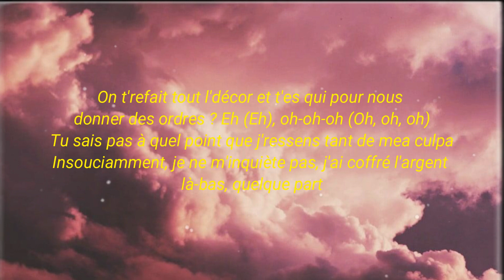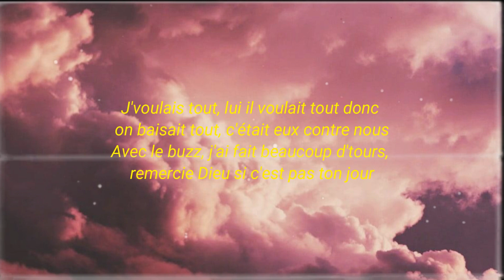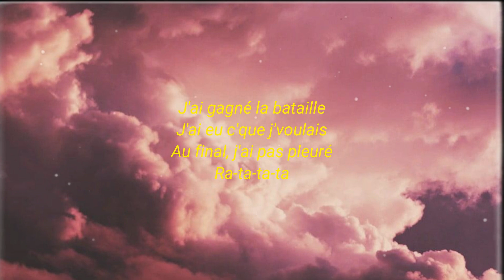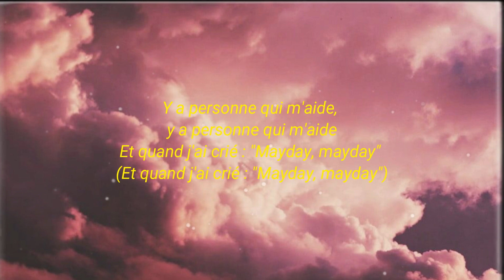Tiakola - Mayday (tiktok/paroles) | J'ai eu c'que j'voulais, au final, j'ai pas die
Stream Tiakola - Mayday (tiktok/paroles) | J'ai eu c'que j'voulais, au final, j'ai pas die

[Intro]
Bande de fous, eh
Des armes, eh
Viens, on dépose les armes, eh
T'es qui pour donner des ordres ? Eh
Encore toi, Davy One (Encore toi, Davy One)
Eh, eh

[Couplet 1]
Viens, on dépose les armes, viens, on discute, on parle comme des hommes, eh
Enfant au fond d'la classe, j'ai toujours fait les choses dans l'désordre, eh
On t'refait tout l'décor et t'es qui pour nous donner des ordres ? Eh (Eh), oh-oh-oh (Oh, oh, oh)
Tu sais pas à quel point que j'ressens tant de mea culpa
Insouciamment, je ne m'inquiète pas, j'ai coffré l'argent là-bas, quelque part
J'ai beaucoup de papel, j'vis pour le papier, on va te (Piou-piouh) si tu nous payes pas
C'est le ghetto, tout l'monde du bédo, ça fait des dingueries, dingueries, bientôt

[Pont]
J'marche dans l'vide (Où je vais), là j'marche dans l'vide où je vais
J'marche dans l'vide, là j'marche dans l'vide où je vais (Mmh-mmh)

[Refrain]
J'ai eu c'que j'voulais (Han, han, han)
Au final, j'ai pas die, j'ai eu c'que j'voulais
Au final, j'ai pas pleuré, j'ai eu c'que j'voulais
Des millions et des milliers, c'est tout c'qu'on voulait
Au final, j'ai pas die, j'ai gagné la bataille (Han, han, han)
J'ai eu c'que j'voulais (Tout c'que j'voulais), au final, j'ai pas pleuré (Au final, j'ai pas pleuré, han, han, han)
J'ai eu c'que j'voulais (Ra-ta-ta-ta), des millions et des milliers (Des milliers de tales, han, han, han)
C'est tout c'qu'on voulait (Tu connais ton gars), au final, j'ai pas dormi (Au final, j'ai pas ronflé, han, han, han)
J'ai eu c'que j'voulais (J'ai eu c'que j'voulais, han, han, gan)

[Couplet 2]
J'ai eu des idées le soir de quitter le square pour marquer l'histoire
Pas d'envie d'arrêter quand je parle, quand on m'verra, frère, dans le coupé sport
J'voulais tout, lui il voulait tout donc on baisait tout, c'était eux contre nous
Avec le buzz, j'ai fait beaucoup d'tours, remercie Dieu si c'est pas ton jour
Wesh Bné, ça dit quoi mon reuf ? Quel bail ? J'remets tout en ordre sur mon tableau d'bord
Le brava est long comme le chapeau d'paille, la copine est fraîche mais a plusieurs bords
Oseille : tout c'qui m'intéresse, l'argent de Jorge Mendes

[Pont]
Ça fait des années que je traverse toutes ces années en bas

[Refrain]
Au final, j'ai pas die (Han, han), j'ai eu c'que j'voulais

[Outro]
J'ai gagné la bataille
J'ai eu c'que j'voulais
Au final, j'ai pas pleuré
Ra-ta-ta-ta
Des milliers de tales
Tu connais ton gars
Mayday, mayday, y a personne qui m'aide
Et quand j'ai crié : "Mayday, mayday", y a personne qui m'aide
Et quand j'ai crié, là j'les ai tous grillé
Y a personne qui m'aide, y a personne qui m'aide
Et quand j'ai crié : "Mayday, mayday" (Et quand j'ai crié : "Mayday, mayday")